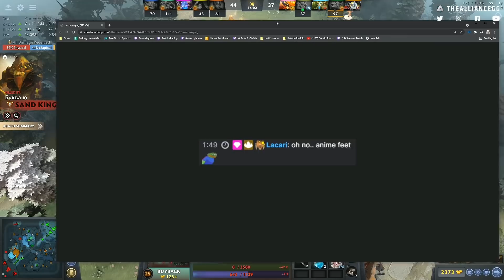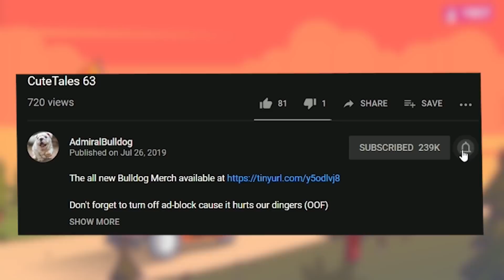Bulldog Pudge Can't Watch His Prophet Get Desecrated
ADMIRALBULLDOG PUDGE MID PUDGE BUILD DOTA FUNNY DOTA MOMENTS BUBUBU POKROVIK JENYA DRUNKMER